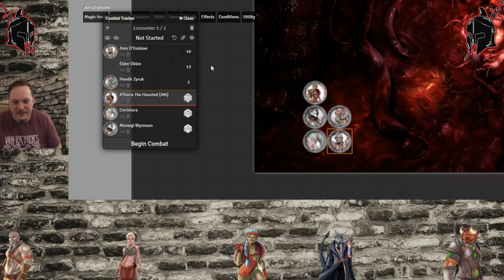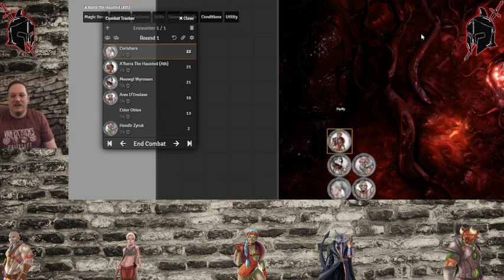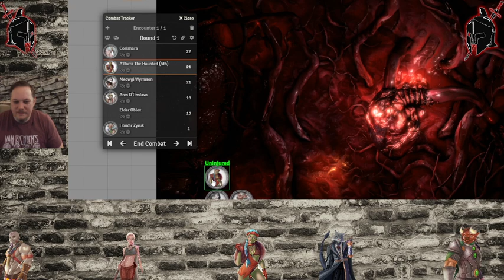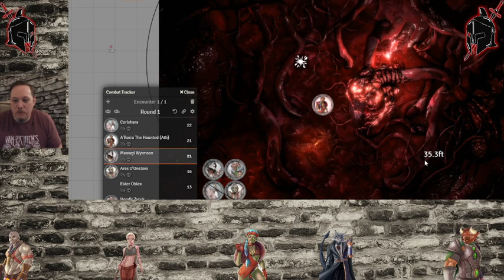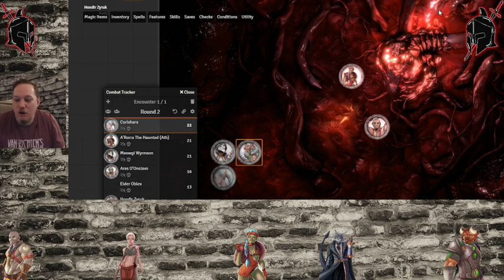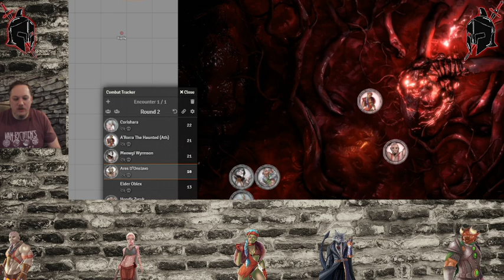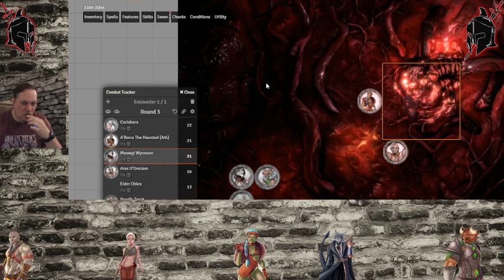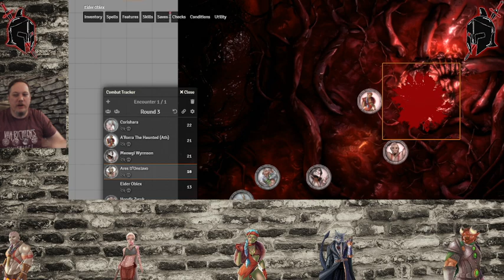Divine Heresy - Beware the Books